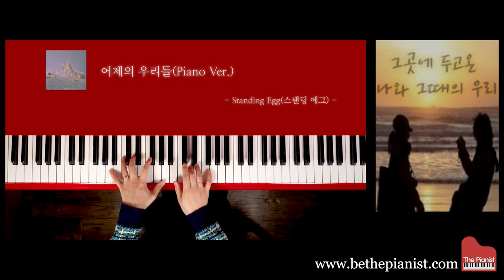어제의 우리들(Piano Ver) - 스탠딩 에그 /Be The Pianist 악보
원래 이 곡은 우리들의 마음에 새겨진 첫사랑과 그날에 대한 아련한 그리움을 그린 노랫말이 있는 곡인데
피아노 연주곡으로 듣는 이 곡도 참 매력적이네용~

더 많은 뉴에이지 악보는 비더피아니스트(Be The Pianist)에서 구입하실 수 있습니다.